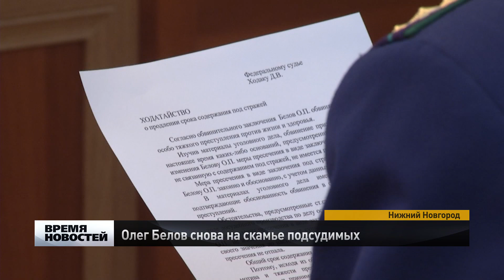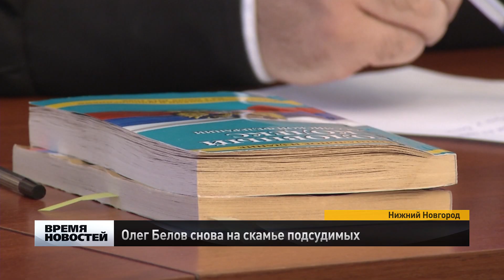Олег Белов снова на скамье подсудимых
Срок ареста детоубийцы Олег Белов продлили еще на шесть месяцев — до 27 мая 2016 года. Такое решение было принято в ходе судебного заседания в Нижегородском облсуде в среду, 9 декабря. Основанием для этого послужило то, что обвиняемый совершил особо тяжкое преступление, может представлять опасность для окружающих, а также помешать делопроизводству.